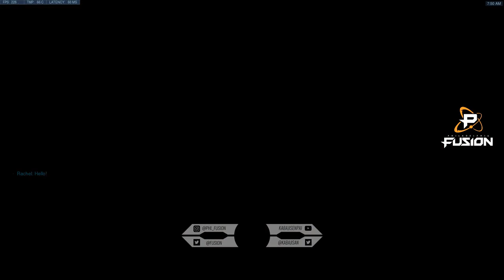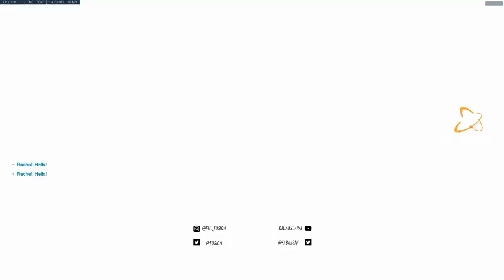Kabaji - The First Time I Enjoyed Anubis